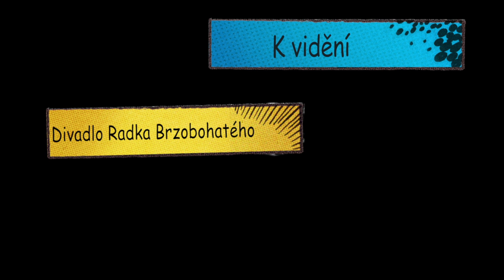Stvoření světa teaser 2 - Seznamování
První divadelní hra filmového režiséra a scénáristy Karla Janáka

Ještě stále věříte báchorce o jablku? Myslíte si, že Eva skutečně vznikla z Adamova žebra? Nezdá se vám, že už je čas dozvědět se konečně pravdu?! Nyní vám můžeme prozradit tisíce let staré tajemství – všechno bylo úplně jinak!!!

Hrají: Bůh, Anděl, Ďábel, Adam, Eva

V případě únavy Boha či jiných mohou zastoupit: Valérie Zawadská, Rudolf Hrušínský ml., Jan Rosák/ Vladimír Kratina, Romana Goščíková a Milan Enčev.